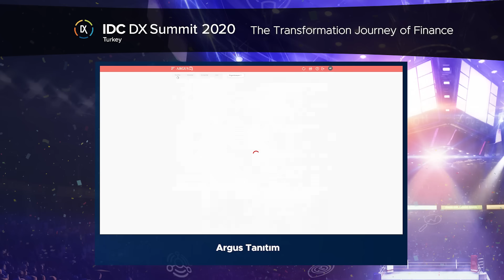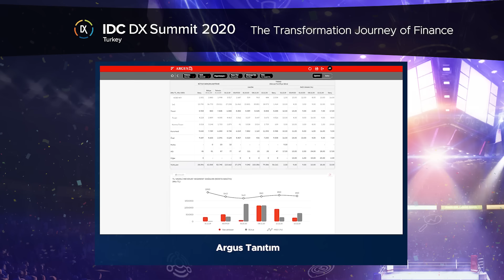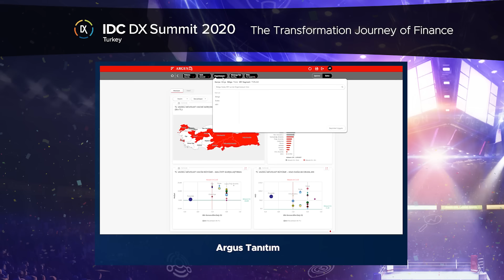Akbank Başarı Hikayesi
IDC DX Summit 2020 kapsamında müşterilerimizden Akbank'ın Budgeting&Management Reporting Division Head Aynur Satıcı'nın Qlik Sense ile gerçekleştirilen ödüllü projeleri Mobil Argus'u anlattığı "The transformation Journey of Finance sunumunu izleyebilirsiniz.